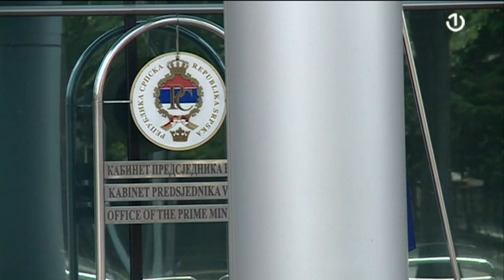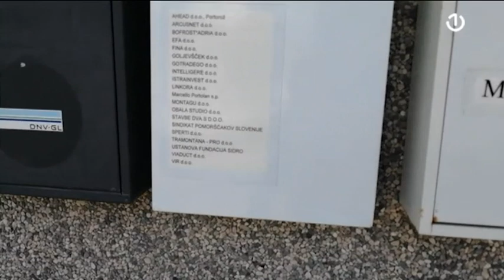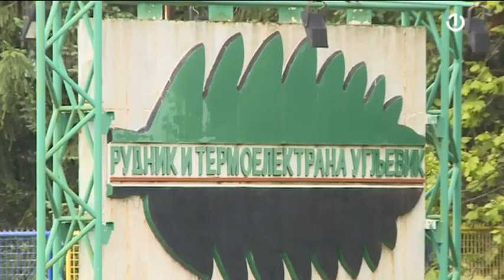RS izgubila spor vrijedan više od 100 miliona maraka